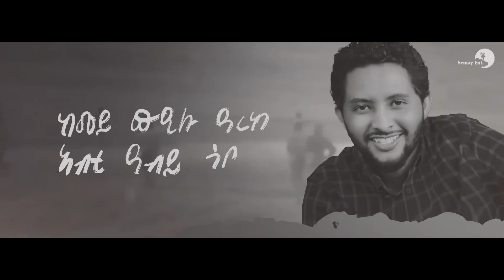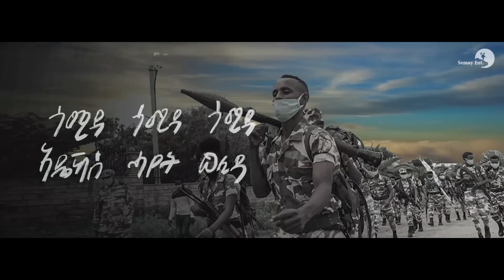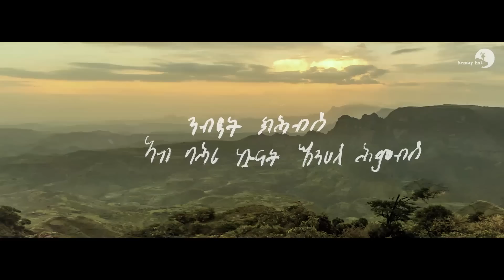Haftom G/Michael & Ephrem Amare - Gomida (ጎሚዳ) - New Tigrigna Music Video 2021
Ethiopian Music: Check Out New Musics, Tigrigna Comedy and More Videos by Semay Entertainment.Facebook tigrignamusic Haftom G/michael#Ephrem Amare#SemayEnt Make sure to subscribe to Semay Ent and turn on notifications to stay updated with all new uploads!